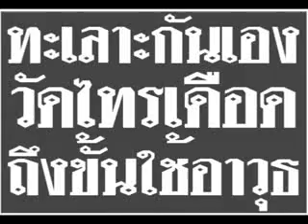ไตเติ้ล.flv